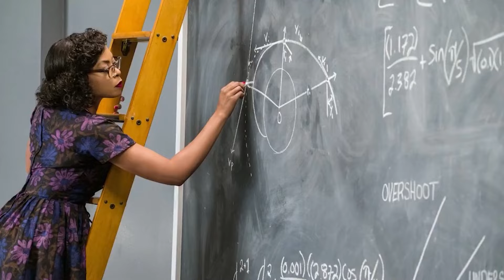Embarrassing Red Carpet Moments That Ruined A Celebrities Career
Red carpets are a way for Hollywood's biggest celebrities to show off their designer outfits and promote their movies or attend an award show. However, some celebrities totally humiliate and embarrasses themselves on the red carpet and these are some of the worst moments. These are the Embarrassing Red Carpet Moments That Ruined A Celebrities Career!

🚨Let's jump right into  here at Beyond The Screen Elite🍿